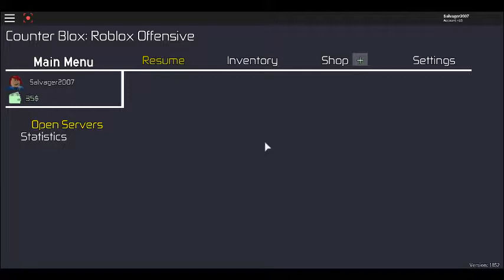Counter-Blox: Roblox Offensive/What how!!! [2]